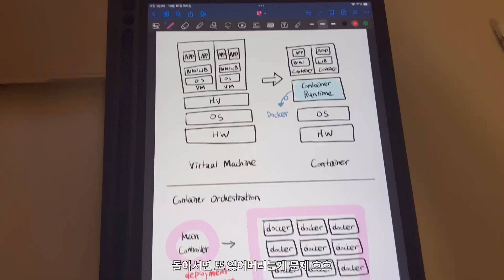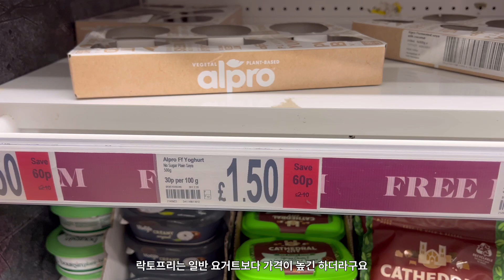🇬🇧 Vlog. 런던 직장인 브이로그 | 좋아하는 유튜버와의 만남 | Growth Mindset | 포트넘앤메이슨, 메이페어 갤러리, 힙한 맛집 | Dear Diary, ep. 8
Dear all,
반가워요 쥬니예요!

이번 에피소드에서는 아래와 같은 이야기를 만날 수 있어요!
• 러닝하고 요리해먹는 재택 일상
• 좋아하는 유튜버 코스모지나 님과의 만남
• Growth Mindset
• 한국인에 대한 한 외국인의 시각
• 영국 왕실 차 브랜드 포트넘앤메이슨 Fortnum & Mason
• 힙한 이탈리안 레스토랑, 트러플 맛집 Ave Mario
• 메이페어 갤러리 호핑

영상을 편집하다가 문득 이렇게 생각을 공유하고 이야기를 나눌 수 있다는게 행복하더라구요!

Best,
Junnie